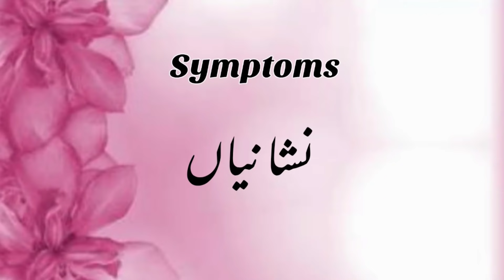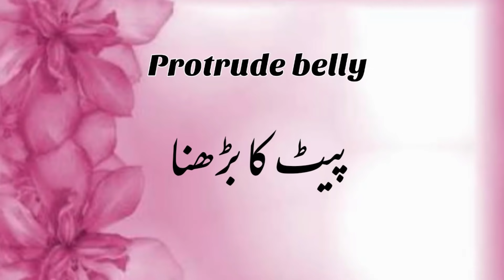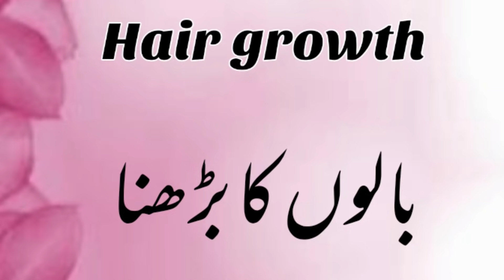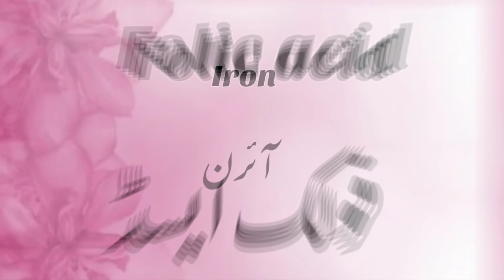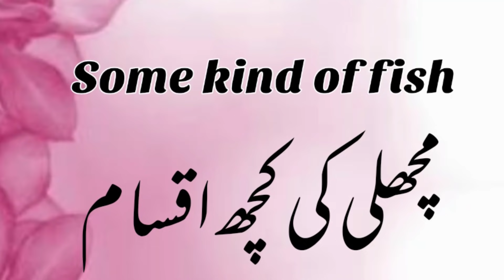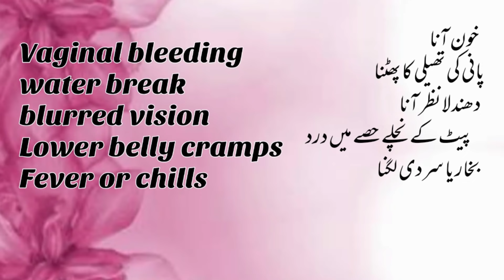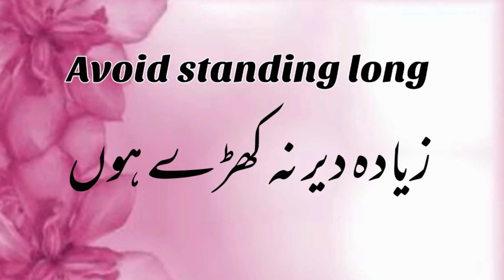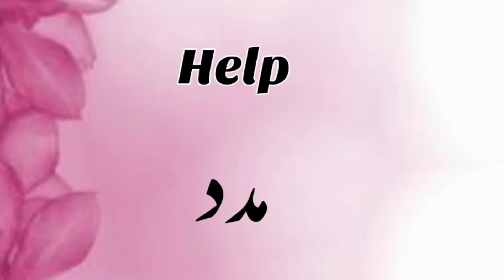9 Months Pregnancy | 36 to 40 Weeks Of Pregnancy | Symptoms Of Pregnancy In Ninth Month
9 Months Pregnancy | 36 to 40 Weeks Of Pregnancy | Symptoms Of Pregnancy In Ninth Month
In this video we are discussing all about 9 Months Pregnancy , 36 to 40 Weeks Of Pregnancy , Symptoms Of Pregnancy In Ninth Month and Pregnancy .So watch the video till end to get info out of it.Thank you.